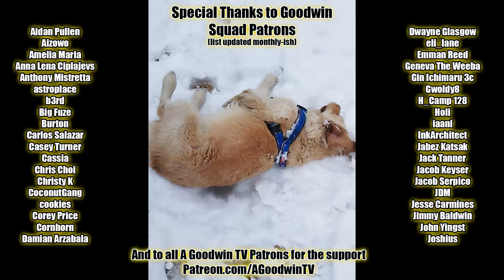HUNTER X HUNTER episode 37 reaction and commentary: Ging x and x Gon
The Hunter X Hunter reaction and commentary series continues with episode 37, Ging x and x Gon.

In Hunter X Hunter 37, Ging x and x Gon, Mito prepares to lose Ging for a second time.

Hunter X Hunter Synopsis: Going for something or going away from something